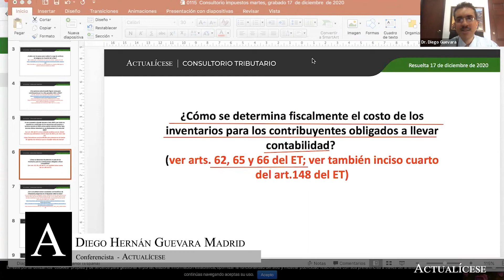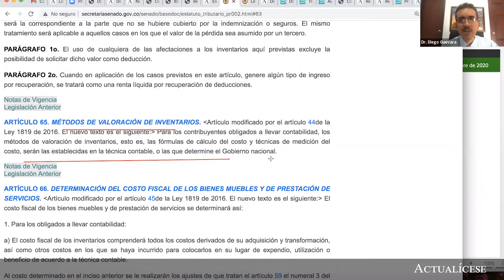Determinación del costo de los inventarios para quienes llevan contabilidad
¿Cómo se determina fiscalmente el costo de los inventarios para los contribuyentes obligados a llevar contabilidad?

En este consultorio, el Dr. Diego Guevara, especialista en temas contables y tributarios, explica cómo se debe determinar fiscalmente el costo de los inventarios para los contribuyentes que se encuentran obligados a llevar contabilidad.

Cabe recordar que en el artículo 62 del Estatuto Tributario –ET–, “Costo de los activos movibles”, se podrá encontrar más información en relación con los costos de los inventarios.

En Actualícese encontrarás de manera frecuente consultorios, tutoriales, charlas, webinars y tips, elaborados con los principales expertos del país en lo que concierne el tema de la declaración de renta de personas jurídicas.